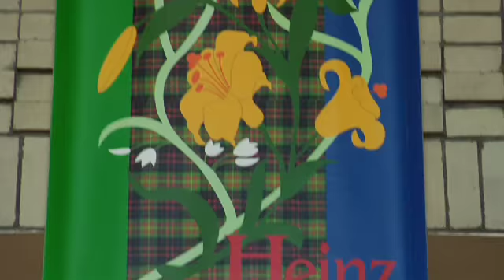Predicting Social Security Numbers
Alessandro Acquisti, professor of information technology and public policy at Heinz College, led a team of Carnegie Mellon University researchers who have shown that public information readily gleaned from governmental sources, commercial data bases, or online social networks can be used to routinely predict most — and sometimes all — of an individual's nine-digit Social Security number.